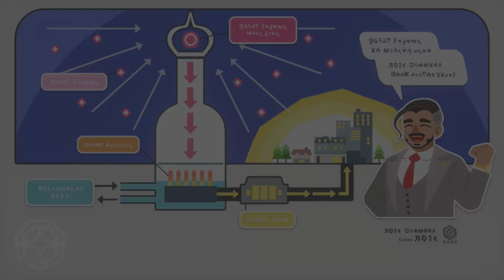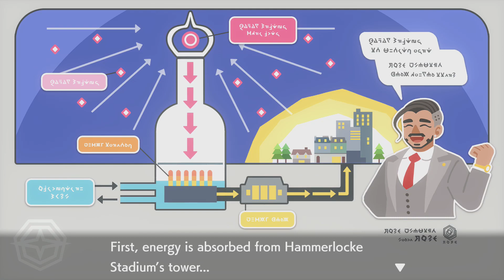Karate Kid Bea! 🥊 #07 – Pokemon Sword and Shield Gameplay Walkthrough (Nintendo Switch)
Pokemon Sword and Shield Gameplay Walkthrough Part 7! Bea Fighting-type Gym Leader in Stow-on-Side, Fighting Badge and Route 6 Gameplay!

Timestamps:
3:37 Leon
6:25 Dragon Gym Leader Raihan
7:43 TM29 Charm
7:56 Sonia
10:11 Route 6
10:18 Battle with Team Yell
16:11 Fairy Gym Leader Opal
17:21 Battle with Beauty Anita
21:26 Cutiefly evolved into Ribombee
23:59 Yamask
26:01 Dugtrio
28:42 Helioptile
30:37 Thwackey evolved into Rillaboom
34:00 Battle with Medical Team Iwan and Evelyn
37:15 Battle with Backpacker Diane
40:19 Battle with Model Nicola
43:20 Battle with Backpacker Ruth
44:24 Berry Tree
47:33 TM30 Steel Wing
50:16 Artist Duncan
53:42 TM15 Dig
55:33 Stow-on-Side
56:26 Battle with Hop
1:03:13 Stow-on-Side Stadium
1:03:53 Fight Gym Challenge
1:11:27 Battle with Fight Gym Leader Bea
1:16:55 Dynamax Machamp
1:18:42 Fight Badge
1:19:08 TM42 Revenge
1:19:29 Sonia

Pokemon Sword and Shield:
A new generation of Pokémon is coming to the Nintendo Switch system. Become a Pokémon Trainer and embark on a new journey in the new Galar region! Choose from one of three new partner Pokémon: Grookey, Scorbunny, or Sobble. In this all new adventure, you'll encounter new and familiar Pokémon as you catch, battle, and trade Pokémon while exploring new areas and uncovering an all-new story. Get ready for the next Pokémon adventure in the Pokémon Sword and Pokémon Shield games. During your adventure, you will be traveling through the Galar region, where you will find many unique locations, such as huge grassy plains filled with nature and towns and cities where people and Pokémon work and live together! Another characteristic part of Galarian culture is the way Pokémon battles are regarded as the most popular form of entertainment across the whole region. Challengers face off against the Gym Leaders in Pokémon battles held in the various stadiums found throughout the region. Whenever there is a battle, these stadiums ring with the passionate cheering of large crowds of fans and spectators.

Game Info
Name: Pokemon Sword and Pokemon Shield
Developer: Game Freak
Publisher: The Pokemon Company, Nintendo
Platforms: Nintendo Switch
Release Date: November 14, 2019

►No Commentary Gameplay by Strubbei (2019)◄